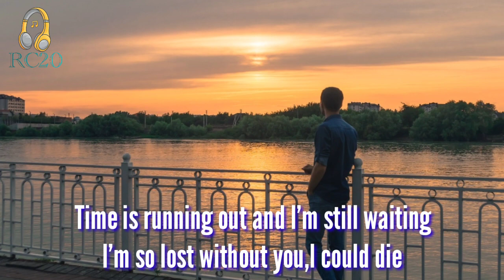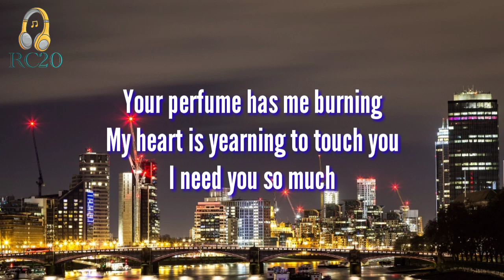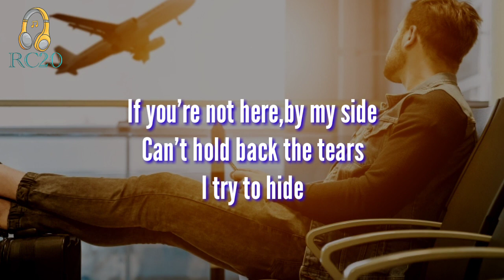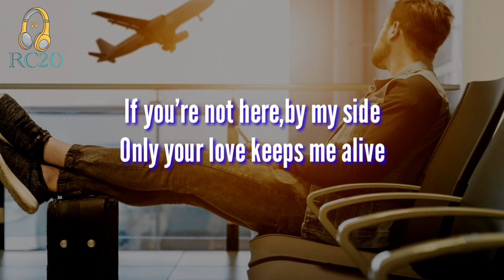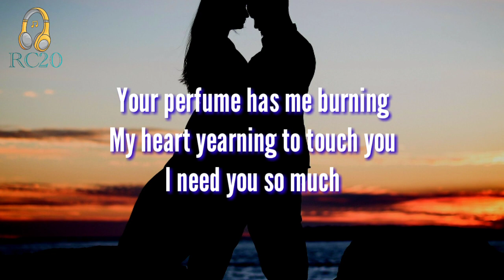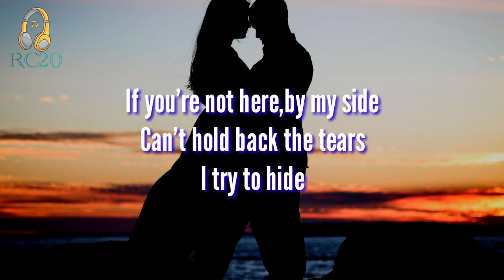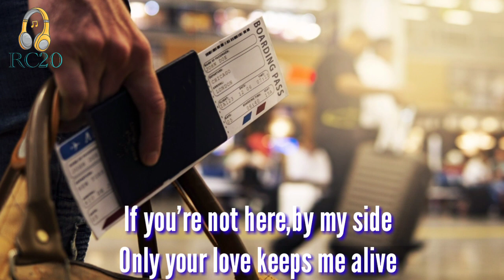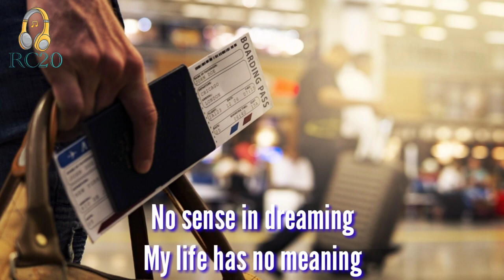If You're Not Here (Lyrics) by Robby Rosa (Menudo)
Song: If You're Not Here
Artist: Robby Rosa (Menudo)